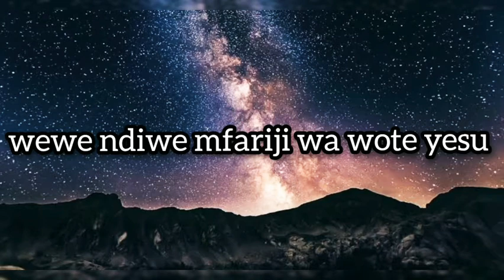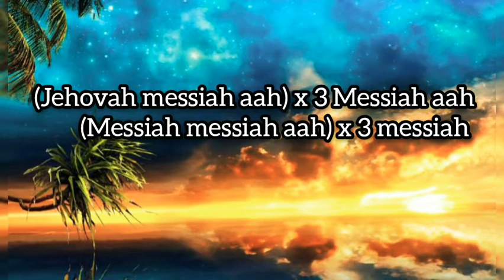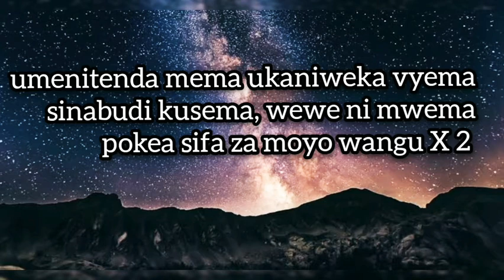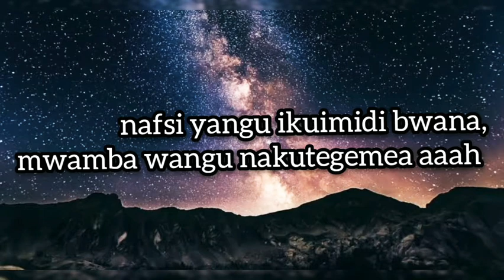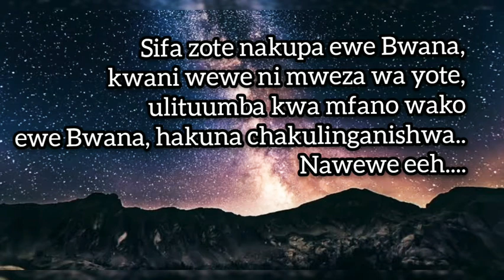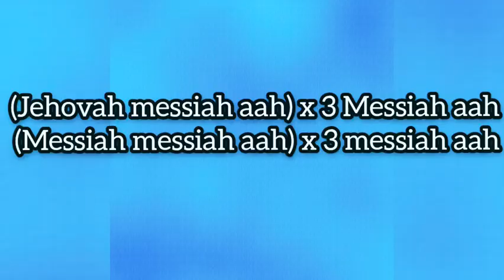HAKUNA KAMA WEWE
●Cjay ft Aswan and Max